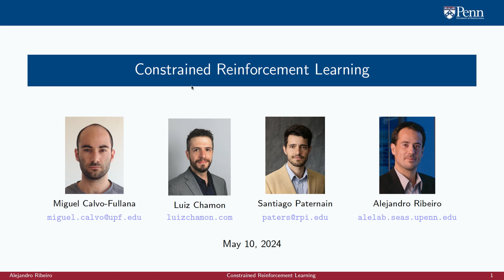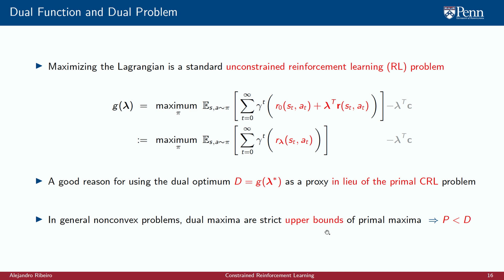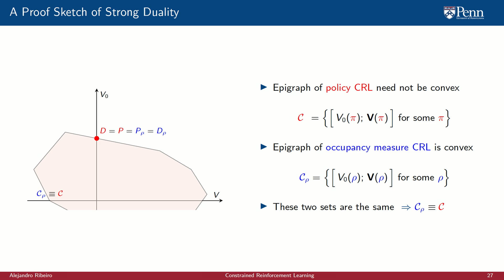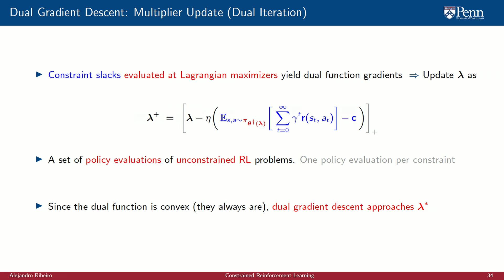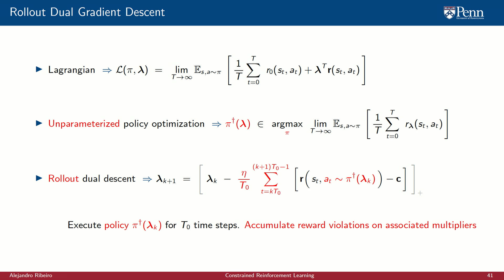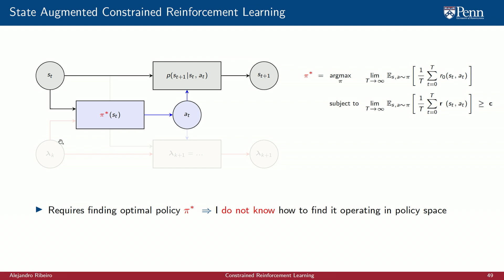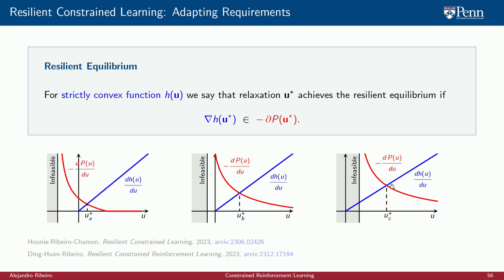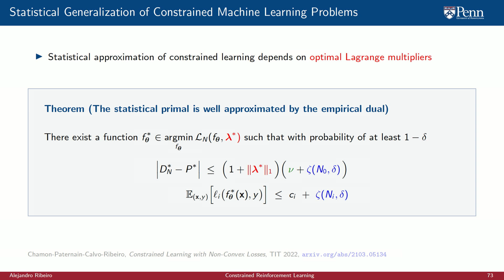Constrained Reinforcement Learning: Alejandro Ribeiro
Speaker: Alejandro Ribeiro, Professor, Electrical and Systems Engineering (ESE), University of Pennsylvania
Talk Title: Constrained Reinforcement Learning

Abstract: Constrained reinforcement learning (CRL) involves multiple rewards that must individually accumulate to given thresholds. CRL arises naturally in cyberphysical systems which are most often specified by a set of requirements. We explain in this talk that CRL problems have null duality gaps even though they are not convex. These facts imply that they can be solved in the dual domain but that standard dual gradient descent algorithms may fail to find optimal policies. We circumvent this limitation with the introduction of a state augmented algorithm in which Lagrange multipliers are incorporated in the state space. We show that state augmented algorithms sample from stochastic policies that achieve target rewards. We further introduce resilient CRL as a mechanism to relax constraints when requirements are overspecified. We illustrate results and implications with a brief discussion of safety constraints.

Bio: Alejandro Ribeiro received the B.Sc. degree in Electrical Engineering from the Universidad de la República Oriental del Uruguay in 1998 and the M.Sc. and Ph.D. degrees in electrical engineering from the Department of Electrical and Computer Engineering at the University of Minnesota in 2005 and 2007. He joined the University of Pennsylvania (Penn) in 2008 where he is currently Professor of Electrical and Systems Engineering. His research is in wireless autonomous networks, machine learning on network data and distributed collaborative learning. Papers coauthored by Dr. Ribeiro received the 2022 IEEE Signal Processing Society Best Paper Award, the 2022 IEEE Brain Initiative Student Paper Award, the 2021 Cambridge Ring Publication of the Year Award, the 2020 IEEE Signal Processing Society Young Author Best Paper Award, the 2014 O. Hugo Schuck best paper award, and paper awards at EUSIPCO 2021, ICASSP 2020, EUSIPCO 2019, CDC 2017, SSP Workshop 2016, SAM Workshop 2016, Asilomar SSC Conference 2015, ACC 2013, ICASSP 2006, and ICASSP 2005. His teaching has been recognized with the 2017 Lindback award for distinguished teaching and the 2012 S. Reid Warren, Jr. Award presented by Penn’s undergraduate student body for outstanding teaching. Dr. Ribeiro received an Outstanding Researcher Award from Intel University Research Programs in 2019.  He is a Penn Fellow class of 2015, a Fulbright scholar class of 2003, husband to Gabriela, and father to Miranda, Guillermo, and Ariel.